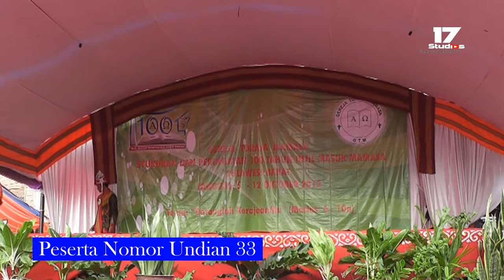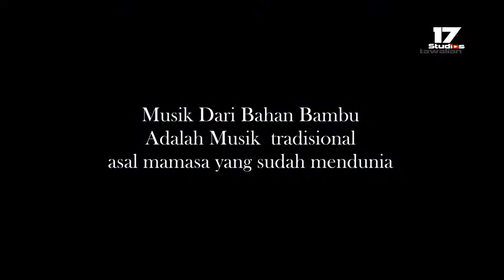MUSIK TRADISIONAL DAERAH MAMASA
Oke guys jadi pada video kali ini gua bakal sajiakan tentang musik tradisional daerah mamasa yaitu Suling Pompang adalah nama instrumen musik yang ada pada masyarakat Mamasa di wilayah Sulawesi Barat, instrumen tersebut materialnya dari potongan bambu yang dibentuk sedemikian rupa hingga menghasilkan sebuah alat musik yang dapat memproduksi nada diatonis layaknya instrumen musik lainnya. seperti orchestra yang melibatkan banyak musisi didalamnya, so jangan skip videonya biar ngga ketinggalan keseruan pada video kali ini :D